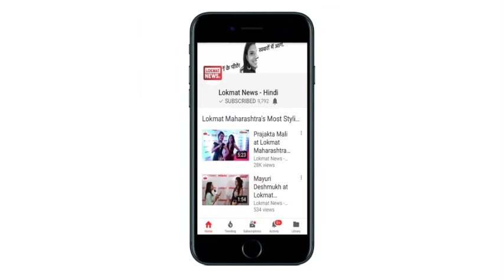2 Men GetS Death Penalty For Mandsaur Child's Rape, Trial Done In Under 2 Months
Less than two months after an eight-year-old girl was gangraped in Madhya Pradesh's Mandsaur, two men were sentenced to death after they were found guilty by a special court. The Class 2 student was lured away by the two men when she was standing outside her school on June 26, waiting for her parents to pick her up. The men raped her, tortured her and then slit her throat before walking away.
The men - Irfan and Asif - were caught within 24 hours of the rape after police examined the photographs and CCTV footage from the neighbourhood. Police zoomed in on the clip in which the child was seen walking with a man and noticed the brand of his new shoes.
The Mandsaur rape had triggered huge protests in Madhya Pradesh seeking death penalty for the accused. The opposition Congress had attacked the Shivraj Singh Chouhan government for doing "absolutely nothing" for the safety of women and demanded the probe be handed over to the CBI.
Last month, the Special Investigation Team probing the gangrape filed a 500-page charge-sheet against the two men, who are in their twenties. In addition to the physical evidence, investigators had included their hair samples, CCTV footage and videos.
The girl had suffered severe injuries to her neck, face, head and private parts.
Madhya Pradesh Chief Minister Shivraj Singh Chouhan had demanded death penalty for the two accused. He had also said that the case will be heard in a fast track court. He also wrote a letter to Chief Justice of India Dipak Misra seeking his intervention for the timely disposal of such cases in High Courts and the Supreme Court